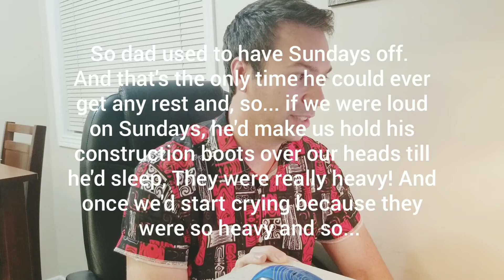"Everlong" whisper parts SOLVED!😲 (Foo Fighters)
If you get a chance to listen to the song with headphones, try to cover up the right side.
In the left side you should be able to hear Dave talking lower and slower saying "somewhere, anywhere, unfailingly..." which is the beginning of the quote. You can't hear anymore of the quote after that, but... since it's a quote it should be word for word.

The instruction manual, I could only make out a few words like "gemstone/stone... jack or jade... negative... degree... and sleep?

when everything is combined you can hear something that sounds like "you're so negative". I think that's "yourself" from the poem, and "negative" from the instruction manual.